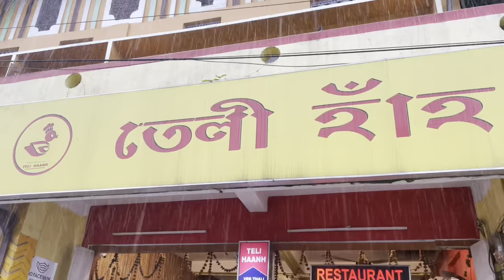Aji furibo goi ki hoi gol🥲 | Bhumika Saikia